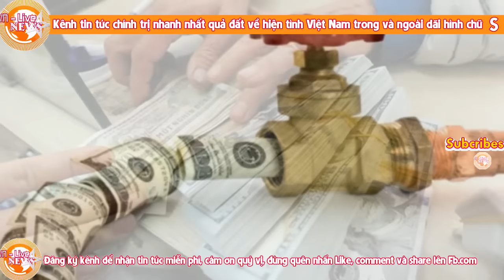TT Cp Nguyễn Xuân Phúc mỏi mòn trông đợi kiều hối của bà con Việt kiều